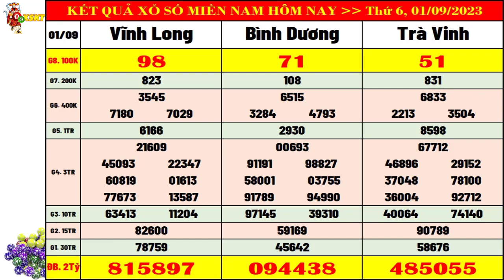Kết quả xổ số miền nam hôm nay ngày 1/9/2023 (xs Vĩnh Long, xs Bình Dương, xs Trà Vinh)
+ Thứ 2: TP. HCM (xshcm), Đồng Tháp (xsdt), Cà Mau (xscm)
+ Thứ 3: Bến Tre (xsbt), Vũng Tàu (xsvt), Bạc Liêu (xsbl)
+ Thứ 4: Đồng Nai (xsdn), Cần Thơ (xsct), Sóc Trăng (xsst)
+ Thứ 5: Tây Ninh (xstn), An Giang (xsag), Bình Thuận (xsbth)
+ Thứ 6: Vĩnh Long (xsvl), Bình Dương (xsbd), Trà Vinh (xstv)